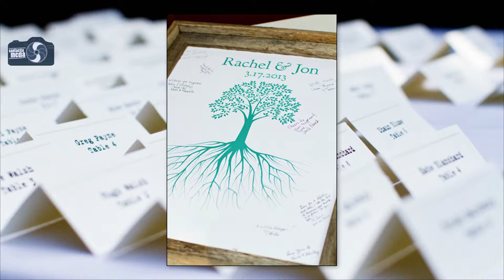Walsh wedding slideshow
A pictorial slideshow of Jon and Rachel Walsh's wedding at The River Inn, Big Sur, California.